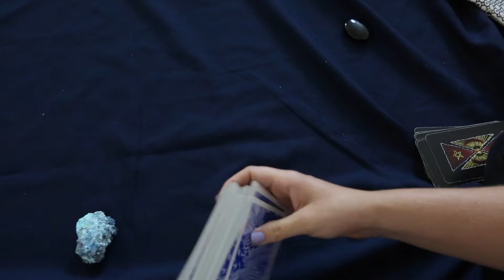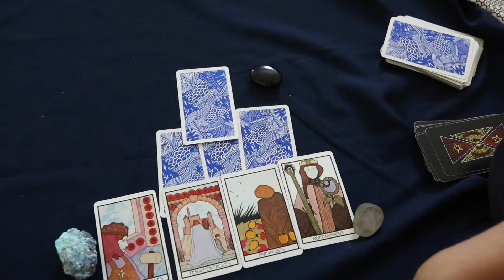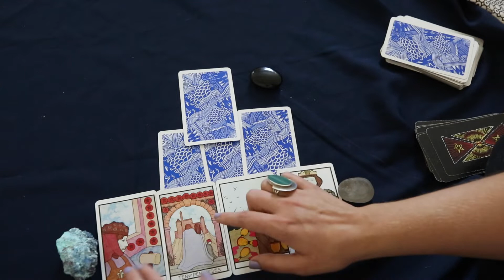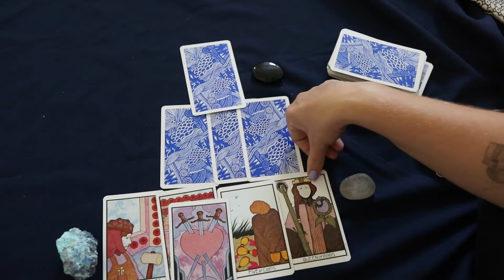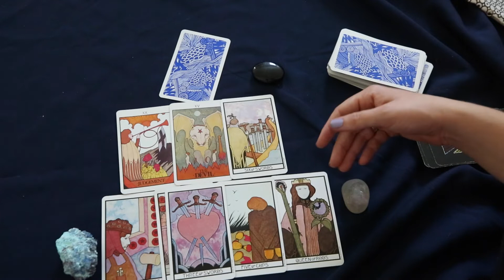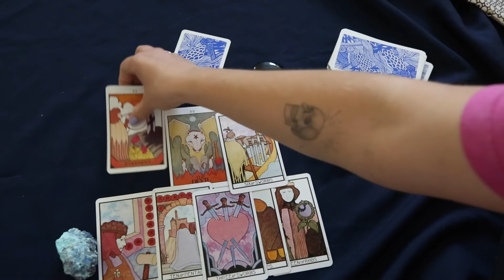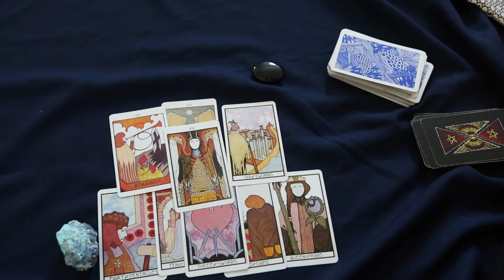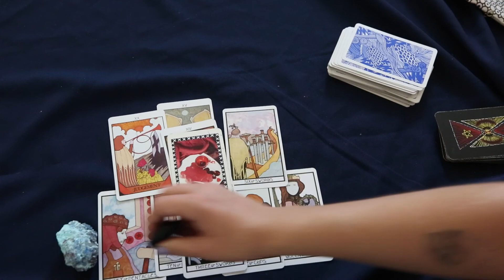SAGITTARIUS relationship TAROT reading | "Being HONEST about what you want from this" | July 2021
Welcome to your July tarot card reading, SAGITTARIUS! This 2021 reading is relevant to sun, SAGITTARIUS moon, and Sagittarius rising; it's a reading meant to give you concise, practical messages and motivate you to be the truest version of yourself.

First, you will relax and think of a person. Trust that  the first person who comes to mind is the relationship this reading is about; it could be a friend, lover, crush, boss, coworker, etc. Your intuition will lead you to the right place. The messages I channel for you here are in regard to said relationship.

These Sunlight Oracle tarot readings are intended to act much like your daily or monthly horoscope would; as a source of inspiration, reference, and focus. *These are general tarot card readings and may not resonate with everyone. Take what you wish and leave the rest.*

I offer three tarot card readings for every sun sign, every day month of the year. Check back or turn on your notifications for monthly relationship readings.

My readings are messages steeped in the language of recovery (from substance abuse, narcissistic abuse, eating disorders, and general trauma). I use my intuition, divinatory meanings, the teachings of Zen Buddhism, meditation, and the art historical narrative of tarot to channel messages that resonate with anyone who wants to heal themselves. I hope to inspire you to align with your soul.

Every sentient being is welcome on this channel and tarot readings have the potential to serve and heal everyone.

Check out your sun, moon, and rising sign as well for a fuller picture of what’s to come this month.